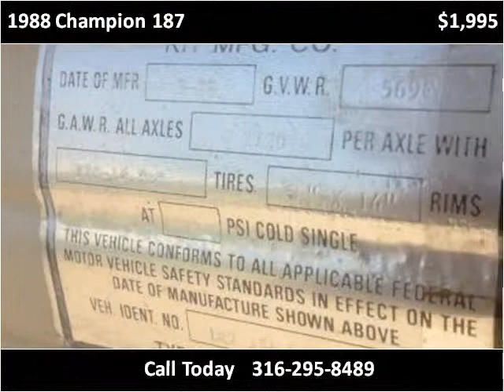1988 Champion 187 Used Cars Arkansas City, Winfield, Burden,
This 1988 Champion 187 is available from RAG Motors.